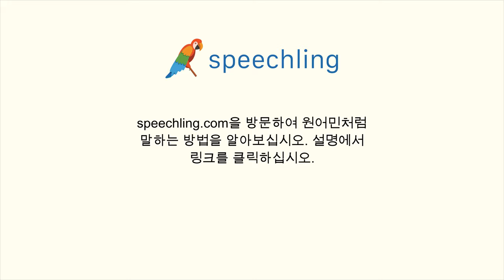한국어로 "거래하다" 말하는 법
남자 목소리 :
거래하다

여성 목소리 :
거래하다